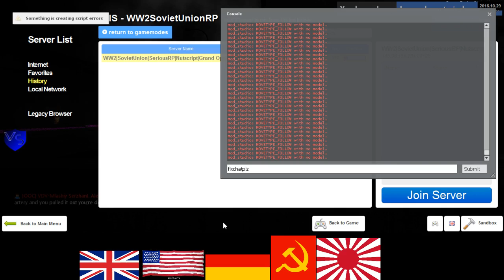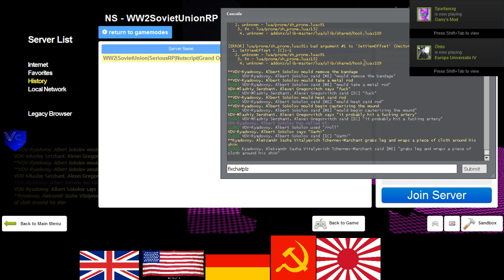SeriousRP HaloRP WWII Soviet RP 14 4